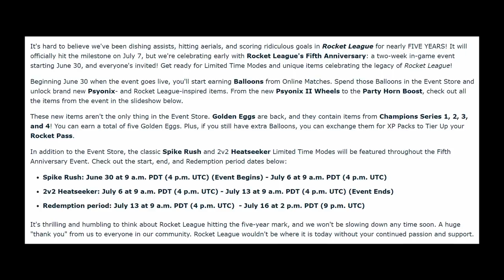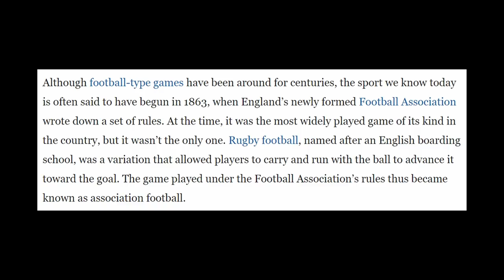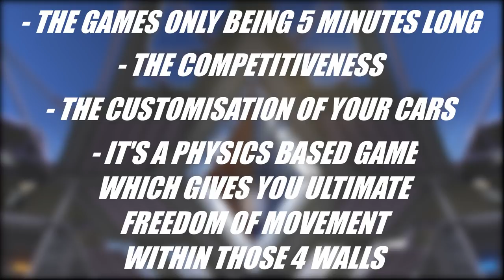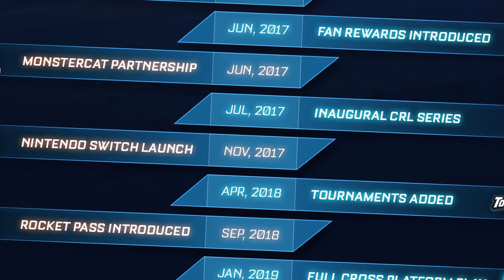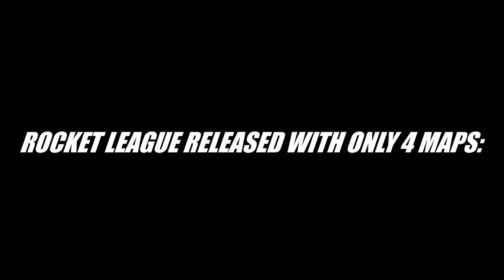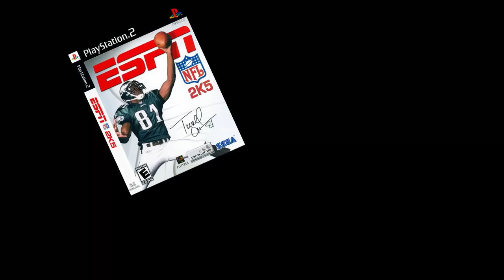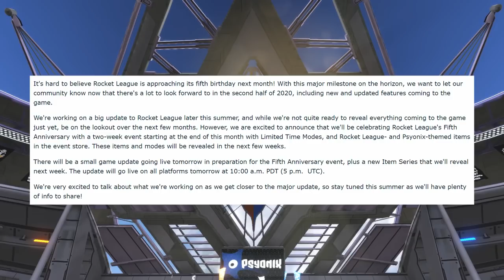Rocket League: A Brutally Honest Review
Recently there's been a lot of people voicing the concern and general opinions on the lack developer support for Rocket League. So I thought what best than to make a video reviewing Rocket Leagues first five years of existence whilst also voicing my own opinions on what needs to change to turn it into an all time great sports game!